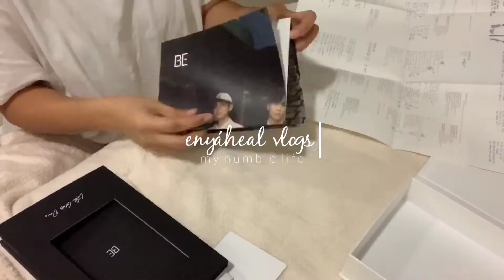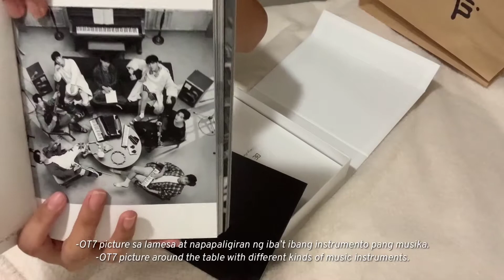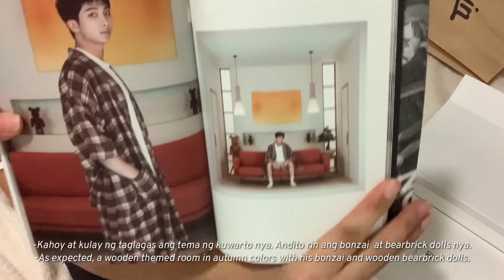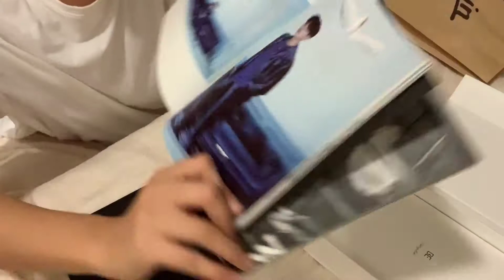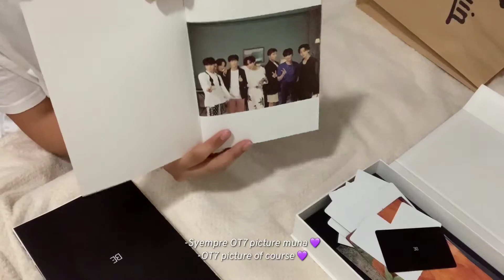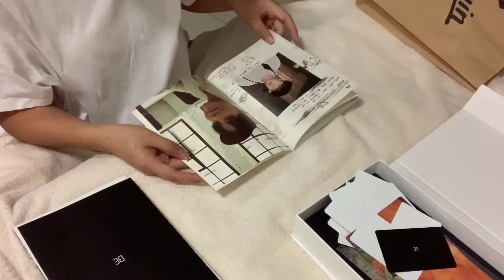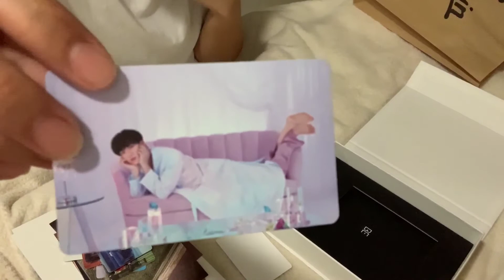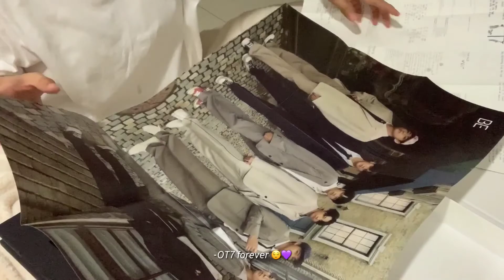BTS ‘BE’ Album (Deluxe Edition) Unboxing and Reviews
I know it is a bit late for this but I would like to share to my army friends and my co armys what I think about ‘BE’ album. I haven’t seen any reviews or unboxing yet so my reactions are all genuine ♡

If you happen to click on this video and finished till the end... I hope you enjoyed it :)